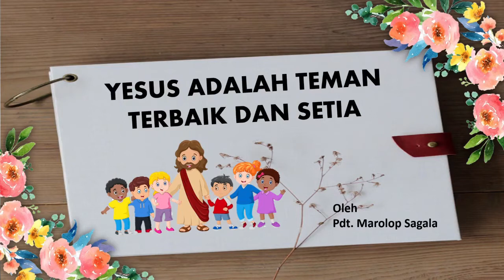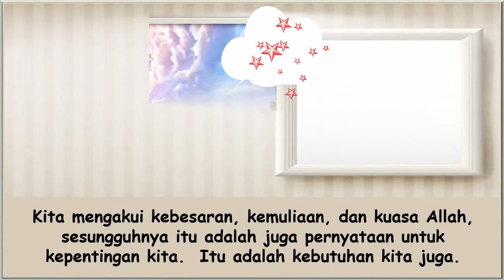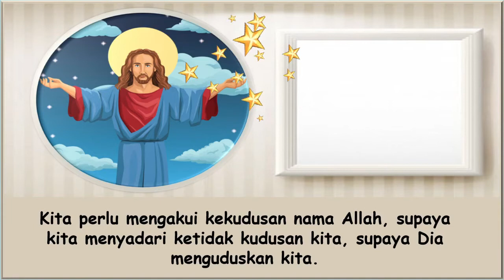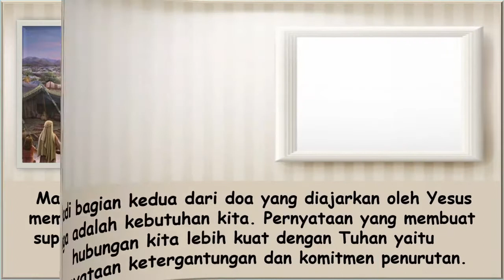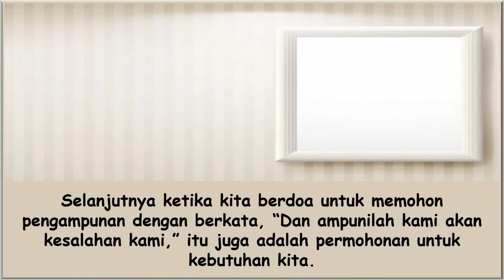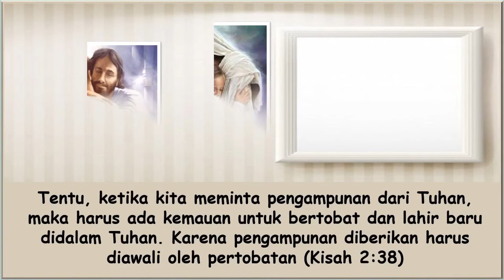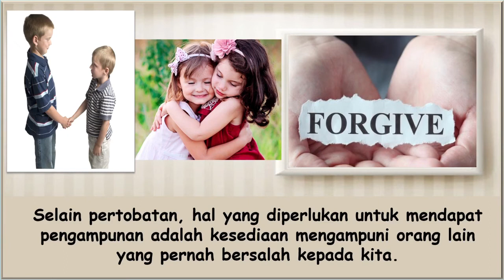Renungan Pagi Anak- anak. 29 Maret 2021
👦*RENUNGAN PAGI ANAK-ANAK*👩
✶ 🎀 𝟤😍𝟤🥇🎀 ✶

       🗓[*MARCH 29*]🌤
*”BERDOA UNTUK PENGAMPUNAN”*💦

    🙏 Memory verse :
        Matius 6 : 12
*”Dan ampunilah kami akan kesalahan kami, seperti kami juga mengampuni orang yang bersalah kepada kami.”*📜

♦️Bagian pertama dari doa yang diajarkan Yesus adalah pengakuan kita dan bahkan juga petisi kita kepada Allah.  Kita mengakui kebesaran, kemuli-aan, dan kuasa Allah, sesungguhnya itu adalah juga pernyataan untuk kepentingan kita.  Itu adalah kebu-tuhan kita juga. Kita perlu mengakui posisi Allah sebagai Bapa yang lebih tinggi dari kita, sehingga kita disambut sebagai anak.  Kita perlu mengakui keku-dusan nama Allah, supaya kita menyadari ketidak kudusan kita, supaya Dia menguduskan kita.  Kita perlu membuat petisi supaya datang kerajaan-Nya dan jadi kehendak-Nya, sehingga Dia yang mengendalikan dan bahkan melindungi kita.
​Barulah kita berdoa untuk kebutuhan setiap hari dan hanya cukup untuk sehari saja.  Itu berarti kita sedang menyatakan ketergantungan kita dan pe-nurutan kita kepada Tuhan atas segala perintah-Nya.  Masih ingatkan pelajaran hari kemarin, bahwa Tuhan memberikan makanan manna hanya cukup untuk sehari, supaya Tuhan menguji mereka atas penurutan mereka pada hukum Tuhan (Keluaran 16:4).
​Jadi bagian kedua dari doa yang diajarkan oleh Yesus juga adalah kebutuhan kita. Pernyataan yang membuat hubungan kita lebih kuat dengan Tuhan yaitu pernyataan ketergantungan dan komit-men penurutan.  Selanjutnya ketika kita berdoa untuk memohon pengampunan dengan berkata, “Dan am-punilah kami akan kesalahan kami,” itu juga adalah permohonan untuk kebutuhan kita.  Kita sedang meminta untuk memperbaharui hubungan kita dengan Allah. Meminta pengampunan atas kesalahan artinya meminta pengampunan dosa.  Karena dosa maka hubungan kita terputus dengan Allah (Yesaya 59:2). Kita tidak mungkin hidup tanpa berhubungan dengan Tuhan.  Itu sebabnya Yesus mengajarkan kita agar kita terus memperbaharui hubungan kita dengan Tuhan, dengan meminta pengampunan.  Tentu, ketika kita meminta pengampunan dari Tuhan, maka harus ada kemauan untuk bertobat dan lahir baru di didalam Tuhan. Karena pengampunan diberikan harus diawali oleh pertobatan (Kiah 2:38)
​Selain pertobatan, hal yang diperlukan untuk mendapat pengampunan adalah kesediaan mengam-puni orang lain yang pernah bersalah kepada kita.  Itulah sebabnya Yesus mengajarkan kita untuk berkata dalam doa kita, “Dan ampunilah kami, seperti kami juga mengampuni orang yang bersalah kepada kami. Minta pengampunan, Tuhan pasti memberikan.
*TUHAN YESUS NEMBERKATI*🧑🏻👧🏻